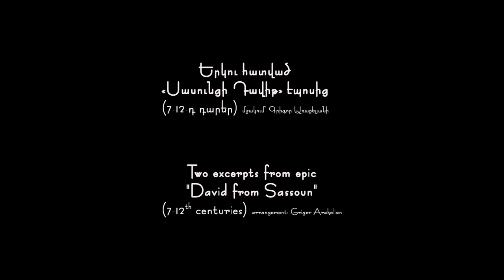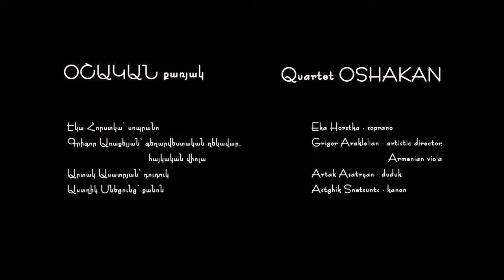Oshakan Quartet. David from Sassoun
Eka Horstka – soprano,
Grigor Arakelian – artistic director, Armenian viola,
Artak Asatryan – doudouk,
Astghik Snetsunts - kanon